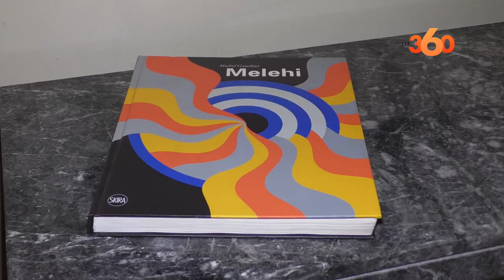L’héritage de Mohamed Melehi commémoré dans un hôtel à Casablanca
Le 11 novembre, à l’hôtel Radisson Blu de Casablanca, était organisée une commémoration en hommage à l’artiste Mohamed Melehi, décédé le 28 octobre 2020.